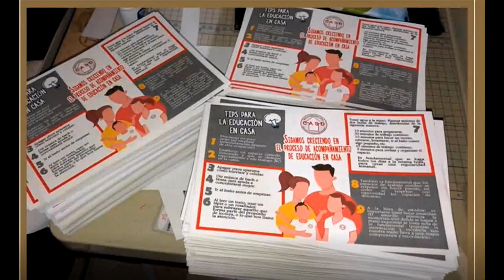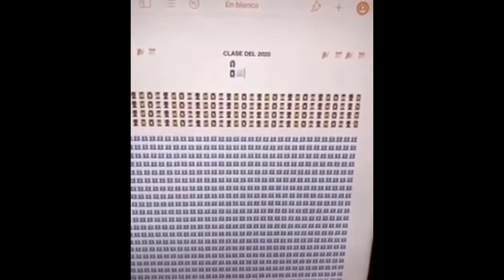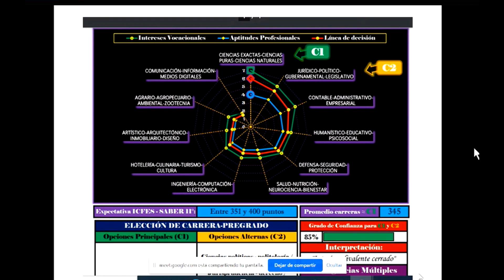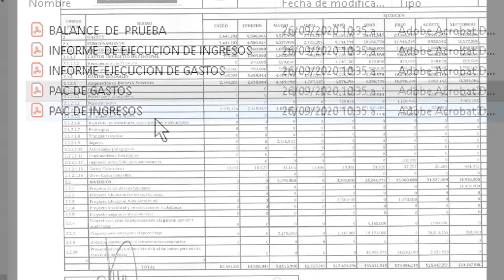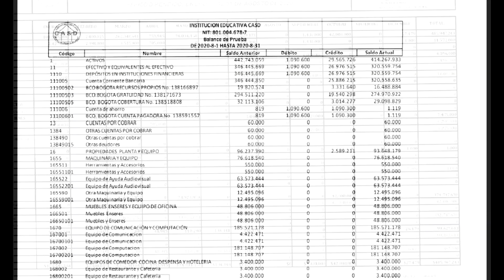Tercer Informe de contralor IE CASD Jesús David Bautista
Contralor Estudiantil